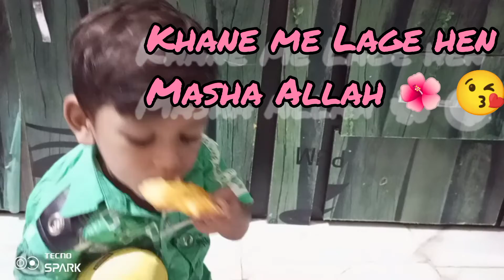Golgupa Recipe|@Harfanmaula Jagriti | Thanks gajriti for Wonderfull recipe| vlog